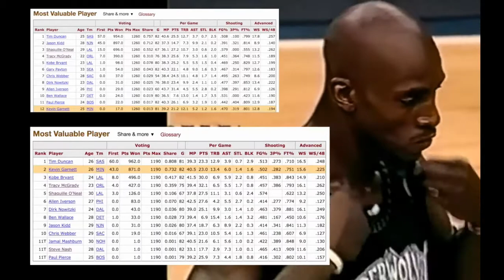KEVIN GARNETT TRASH TALKING MICHAEL JORDAN AND IT WENT VERY WRONG I WATCH THE FULL STORY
The Time Kevin Garnett Was Trash Talking Michael Jordan And It Went VERY Wrong.